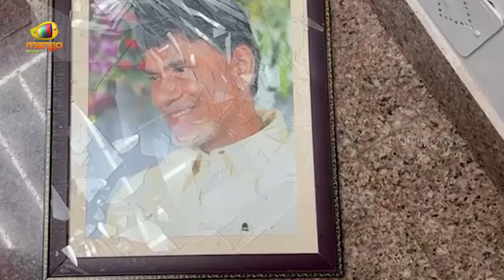Rayapati Ranga Rao Mass Warning To Chandrababu And Lokesh | AP Political News | Mango News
Rayapati Ranga Rao Mass Warning To Chandrababu And Lokesh.